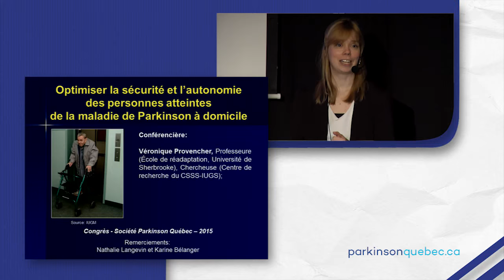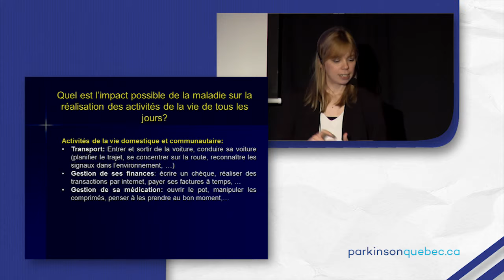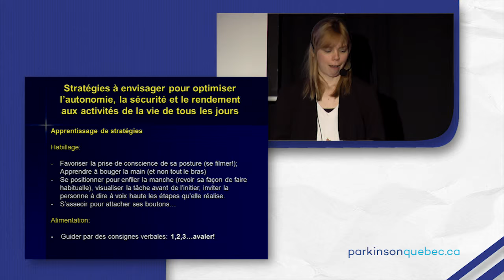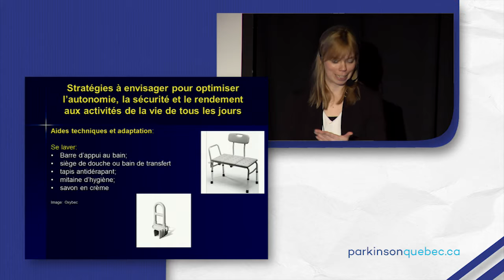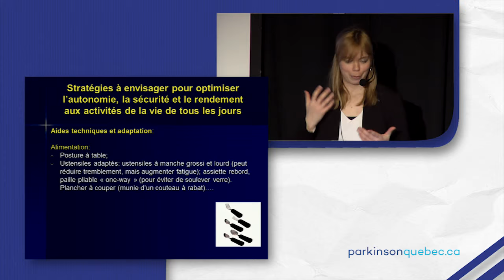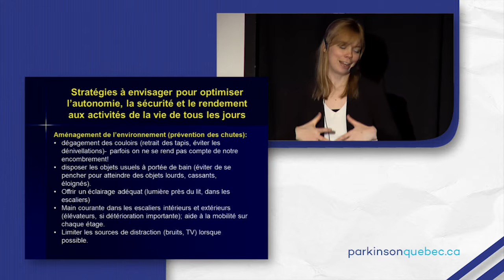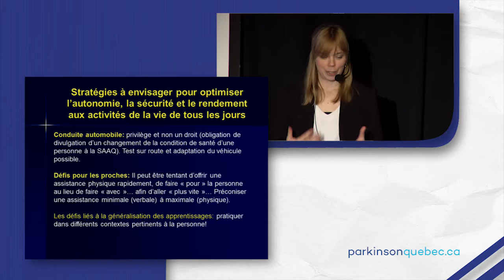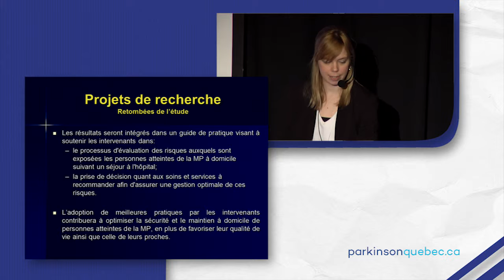Marcher sous la pluie 2015 | Sécurité et autonomie des personnes atteintes de Parkinson à domicile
Conférence donnée par Mme Véronique Provencher dans le cadre du programme "Marcher sous la pluie", lors du Congrès provincial de Parkinson Québec, à Trois-Rivières en 2015.

Après quelques années de travail clinique en ergothérapie à l'Institut universitaire de gériatrie de Sherbrooke (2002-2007), Véronique Provencher complète une maîtrise en gérontologie à l'Université de Sherbrooke (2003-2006) et obtient son doctorat en sciences biomédicales (option réadaptation) de l’Université de Montréal (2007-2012). Elle occupe actuellement la fonction de professeure adjointe à l'École de réadaptation de Faculté de médecine et des sciences de la santé de l'Université de Sherbrooke. Elle est également chercheuse au Centre de recherche sur le vieillissement du CSSS-IUGS.

Cette présentation comprend:
1) un volet "pratique" visant à présenter différentes stratégies utilisées en ergothérapie pour optimiser la sécurité et l'autonomie à domicile;
2) un volet "recherche" visant à présenter les travaux de recherche de notre équipe (étude ayant pour but d'aider les personnes atteintes de la maladie de Parkinson et leur proche à mieux gérer les risques à la suite d'un séjour à l'hôpital).

Visionnez les autres conférences du programme;
- Nouvelles approches thérapeutiques: Neupro et Duodopa
- Maladie de Parkinson et cognition
- Les proches aidants : relevé de situation et avenues prometteuses